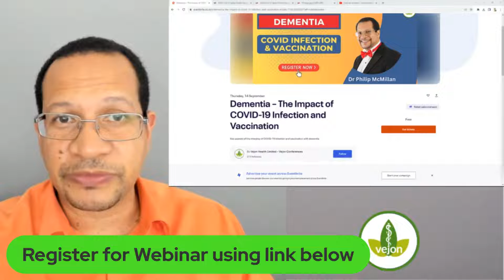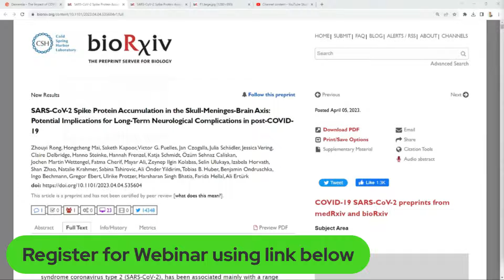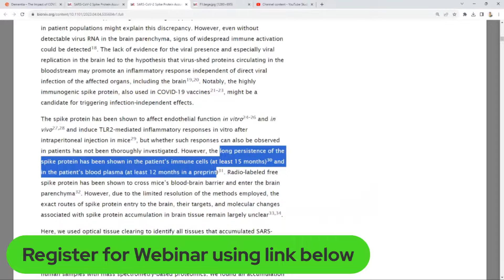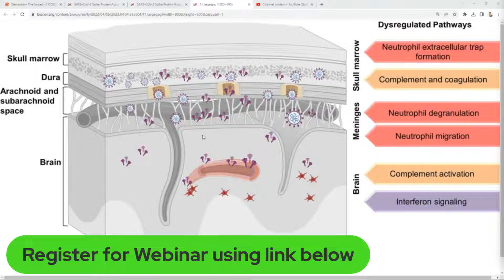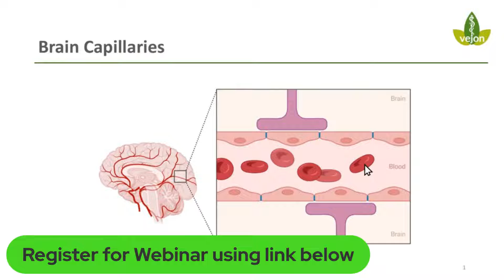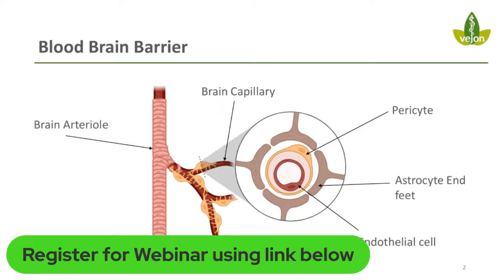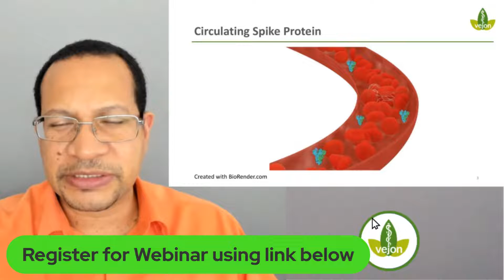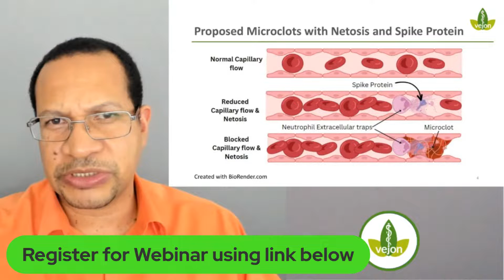Could the spike protein exacerbate vascular dementia?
In preparation for the upcoming Webinar on "Dementia – The Impact of COVID-19 Infection and Vaccination".

Thursday 14th September @ 19:00 PM UK time/ 2 PM ET

"The spike protein has been shown to affect endothelial function in vitro and in vivo and induce TLR2-mediated inflammatory responses in vitro after intraperitoneal injection in mice, but whether such responses can also be observed in patients has not been thoroughly investigated."

Rong, Zhouyi, et al. "SARS-CoV-2 spike protein accumulation in the skull-meninges-brain axis: Potential implications for long-term neurological complications in post-COVID-19." bioRxiv (2023): 2023-04.

Timecodes
0:00 Intro
0:29 Exploring the impact of spike protein on dementia in relation to COVID-19 research.
3:43 Spike protein's impact on inflammatory responses and potential long-term effects on brain health.
5:42 Understanding the impact of vascular dementia on brain tissue and blood vessels.
7:52 Potential impact of spike protein on vascular dementia progression.
10:16 Potential link between spike protein and accelerated dementia due to microclots in brain.